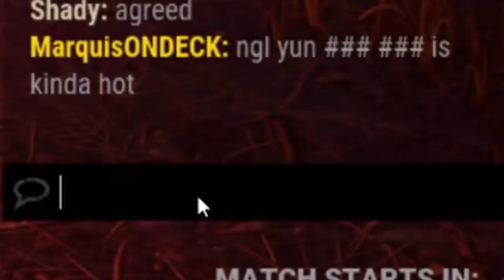Yun-Jin Lee The THICCEST Of Them All | Chapter 19 | Dead By Daylight [Public Test Beta]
♛ Join The Gaze: ♛
★Yun-Jin Lee the aspiring music production stuck now in the Entity's realm.